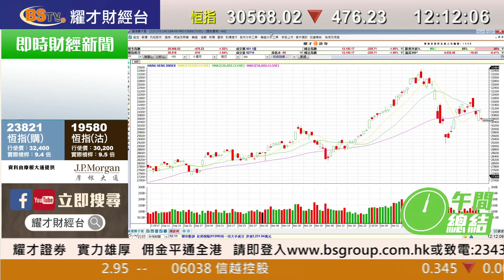耀才財經台 午間總結 林芷彤 植耀輝－美股三連跌，恒指跟隨外圍急挫，中午跌476點，報30,568點